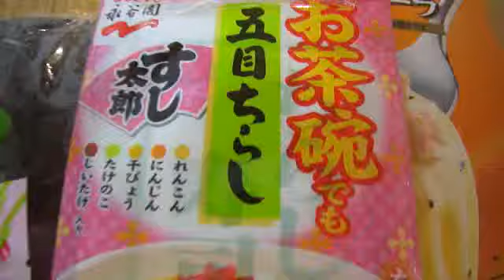五目ちらしの素 59g(29,5gx2pack)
しょうりょうパック